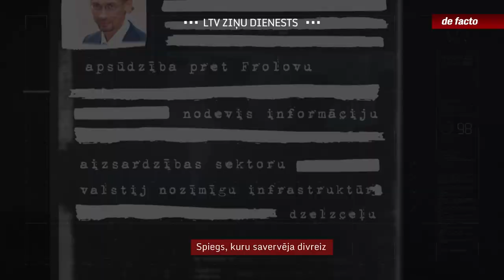Spiegs, kuru savervēja divreiz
Par spiegošanu Krievijas labā - pieci gadi cietumā. Šādu sodu pirms nepilna mēneša piesprieda Valentīnam Frolovam. Par viņu raidījumā stāstījām, kad tiesa nolēma viņu izlaist no apcietinājuma pret 30 tūkstošu eiro drošības naudu. Frolovs nodarbojās ar klasisku militāro izlūkošanu, nododot Krievijai informāciju par militāriem un infrastruktūras objektiem, kas palīdzētu tai gatavot un īstenot uzbrukumu Latvijai. Frolovs piekrita mums sniegt interviju, kurā atklāja kā ticis savervēts, pauda nožēlu par izdarīto un cietumsodu atzina par pelnītu, tomēr viņš vēl apsver iespēju to pārsūdzēt.